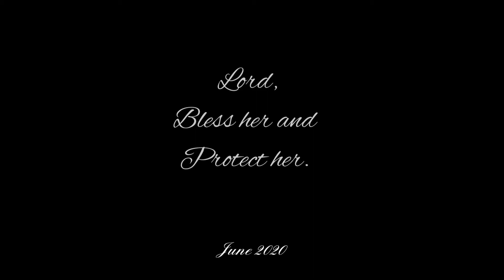Sweet Greta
Song by Enya- Only Time